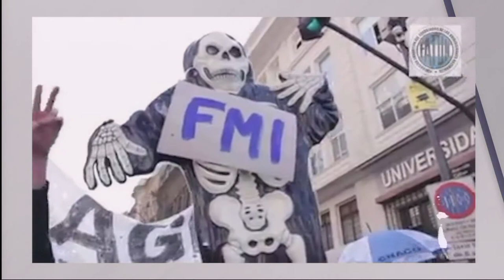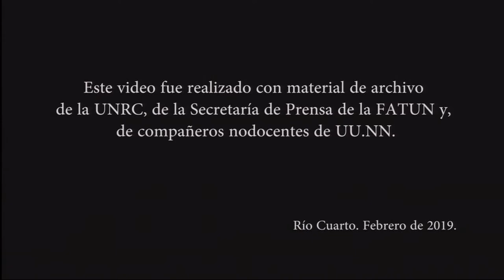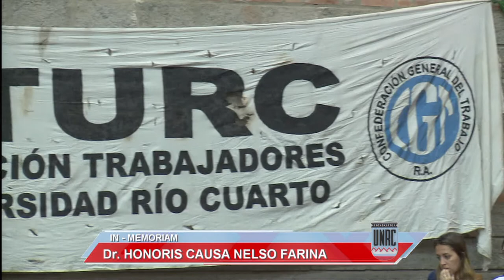DOCTOR HONORIS CAUSA - NELSO FARINA - CEREMONIA COMPLETA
La investidura post mortem se realizó en una emotiva ceremonia, que tuvo lugar en el Aula Mayor. Allí, familiares del dirigente gremial nodocente recibieron el título que había sido aprobado por el Consejo Superior, en agosto de 2018.

Nelso Oscar Farina fue durante 33 años Secretario General de la Federación Argentina del Trabajador de las Universidades Nacionales (FATUN).

La UNRC con esta distinción, reconoce su labor en defensa de la Universidad Pública, Gratuita, Autónoma y Co-gobernada, promoviendo la participación de los trabajadores en los distintos ámbitos de decisiones para el cumplimiento de los objetivos institucionales y la consolidación de la identidad no docente comprometida con el crecimiento y la mejora de cada institución universitaria.
Facebook.com/uniriotv
Twitter.com/uniriotv